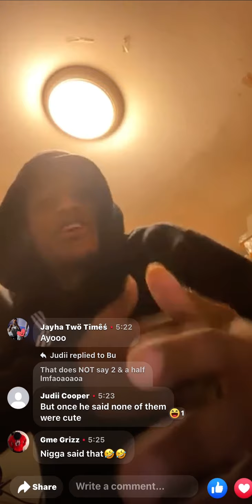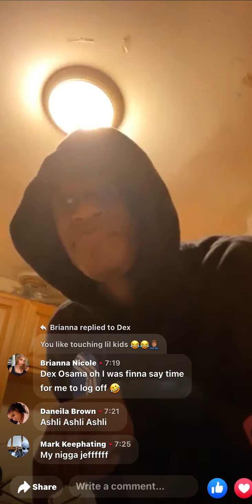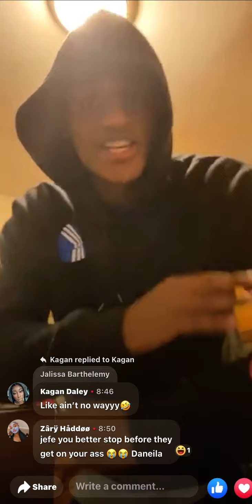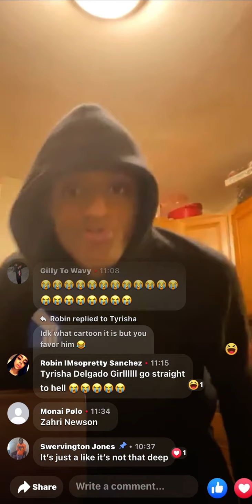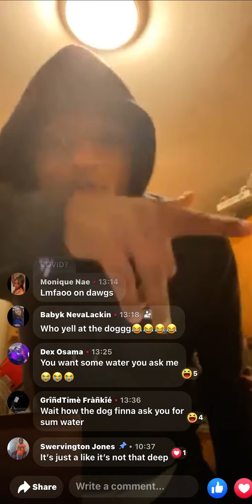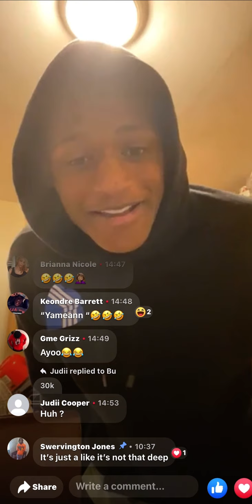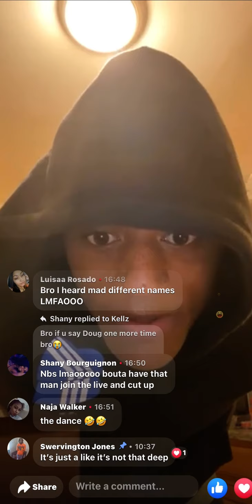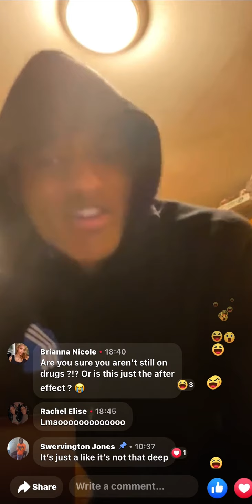The Glo Jefe Talk Show On Facebook Live ( Part 2, Must Watch)